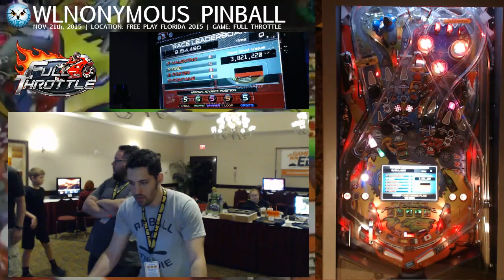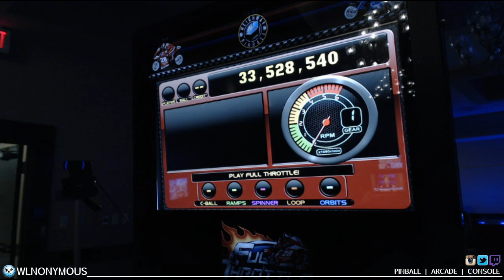'Full Throttle' Pinball @ Free Play Florida 2015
Join us as we put some games on Heighway Pinball's 'Full Throttle' @ Free Play Florida 2015.